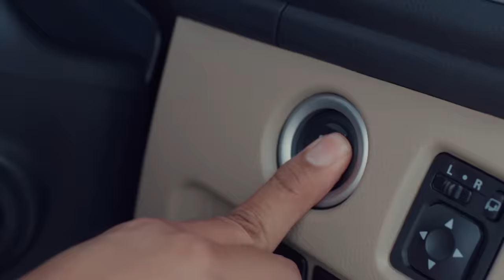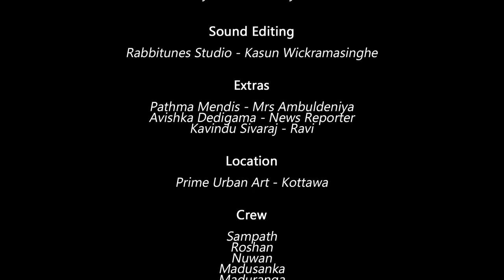Zombie Lanka - Gehan Blok & Dino Corera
Created by Gehan Blok & Dino Corera

Shot & Edited by Kavindu Sivaraj

Makeup by Priyantha Dissanayaka

Sound editing by Kasun Wikramesinghe @ Rabbitunes Studio

Extras : Pathma Mendis - Mrs. Ambuldeniya / News Reporter - Avishka Dedigama / Kavindu Sivaraj - Ravi

Location: Prime Urban Art - Kottawa

Crew: Sampath, Roshan, Nuwan, Maduranga, Madusanka

Green Screen Shoot: Lanindu Sachitra

Client: Exide - Brown & Company PLC

Digital Agency: Geometry Global(Pvt) Ltd.

Follow Blok & Dino